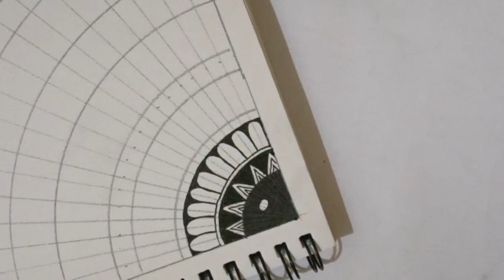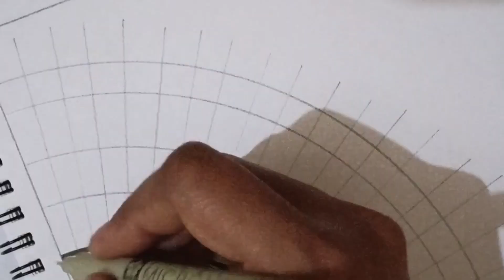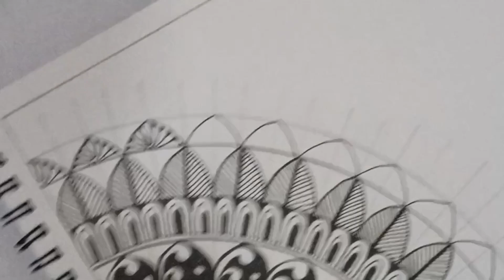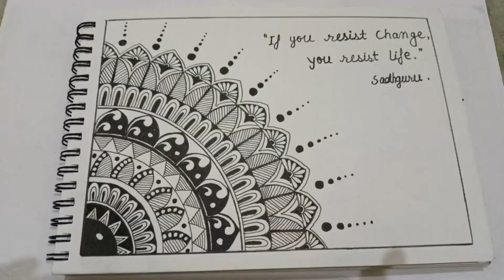Corner mandala art for beginners mandalaart manfala art for beginners